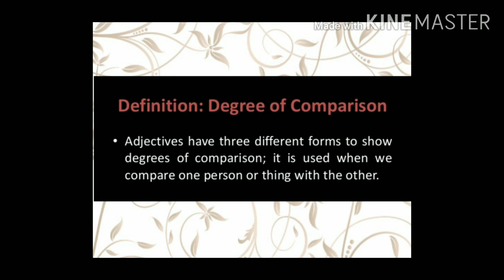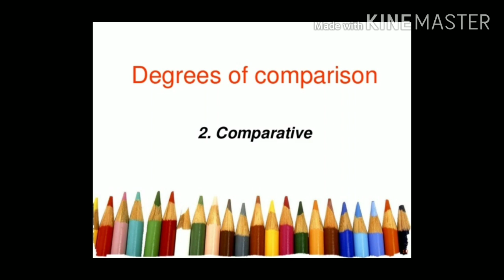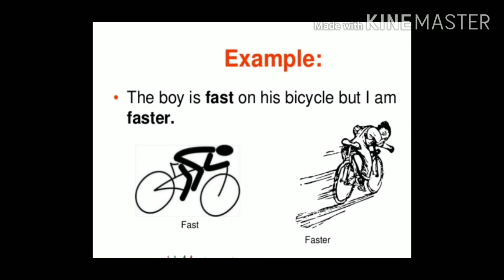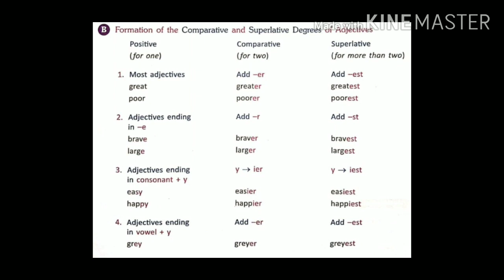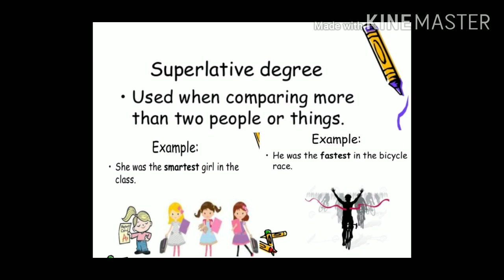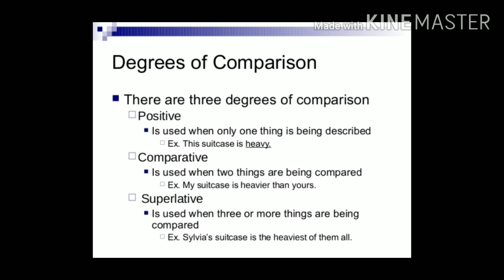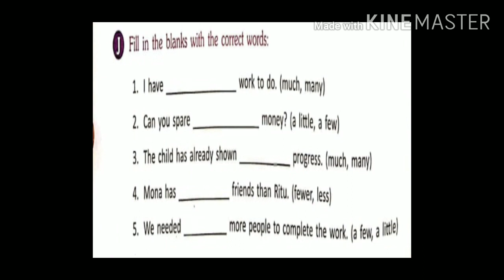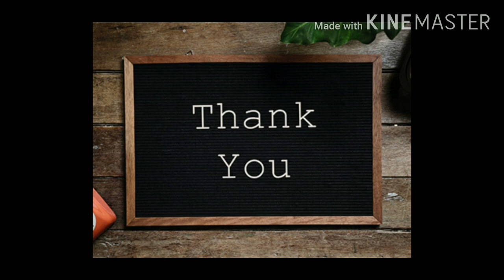Class 5: Ch 10: Adjectives: Degrees of comparison